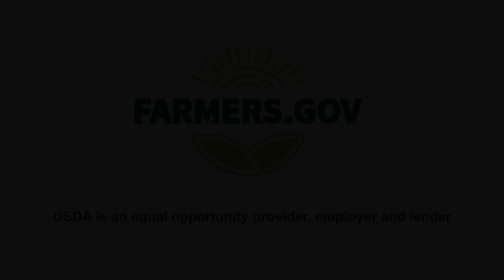Prescribed Burning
Prescribed burning is a fire applied to a predetermined area. This video explores how Danny Smith implements this conservation practice on his operation in Washington Parish, Louisiana.
Major benefits of this practice include:
• Can increase forest production
• Reduces wildfire risk
• Improves wildlife habitat
• Helps control vegetation
• Decreases fuel load
The Conservation at Work video series was created to increase producer awareness of common conservation practices and was filmed at various locations throughout the country. Because conservation plans are specific to the unique resource needs on each farm and soil type, weather conditions, etc., these videos were designed to serve as a general guide to the benefits of soil and water conservation and landowners should contact their local USDA office for individual consultation.